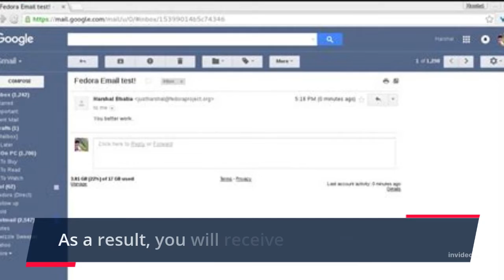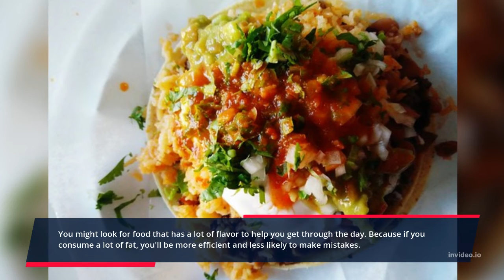9 Tips on a guaranteed safe diet program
Still believe in pills that promise to lose weight fast? Instead of going down, the body is damaged. Dieting or losing weight must be done properly and healthy. if you do extreme gal, it will damage your own body. How to lose weight is better done consistently rather than instantaneously. The body needs time to adapt so as not to feel pressured by the diet. for example by rearranging your diet.